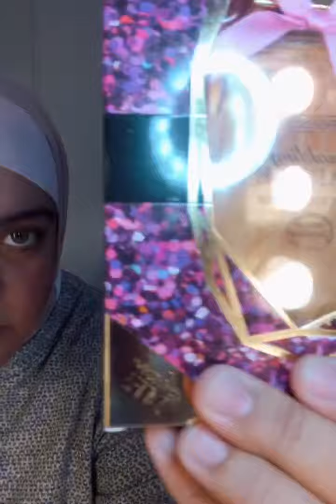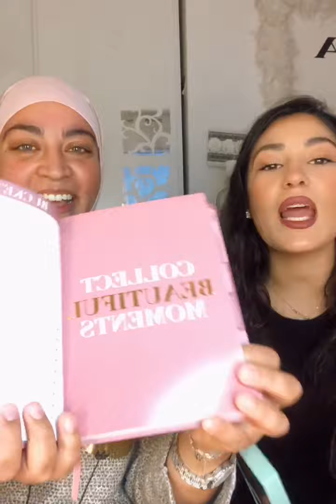🌸 FRANGINETTES DAY🌸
Selem haleycoum mes franginettes ! Voici une idée qui va mettre de l’ambiance dans vos petite famille 🤩 je vous laisse regardez par vous même mes babys 🌹